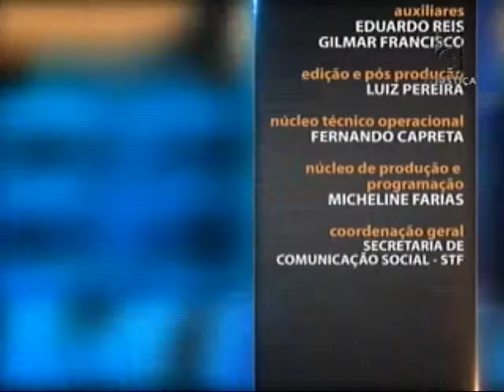Direito Tributário - Garantias e Privilégios do Crédito Tributário aula 2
No Brasil, a lei que trata da forma de aplicação dos tributos, alcance, extensão, limites, além dos direitos e deveres dos contribuintes e da atuação dos órgãos fiscalizadores, é o Código Tributário Nacional (CTN) – Lei 5.172/1966. O código traz preferências e privilégios do crédito tributário, conteúdo abordado no Saber Direito desta semana. Nas aulas, o estudo dos artigos do CTN é feito pelo professor Marcello Leal. Julgados do Superior Tribunal de Justiça são apresentados como complementação de conteúdo, além de uma análise da doutrina e de questões consideradas mais relevantes dentro do tema. Leia a íntegra da sinopse